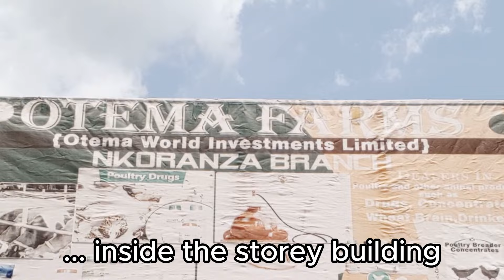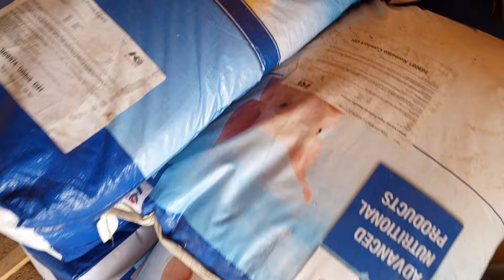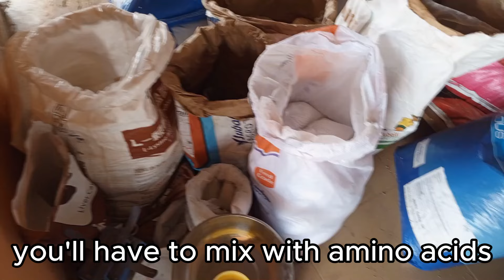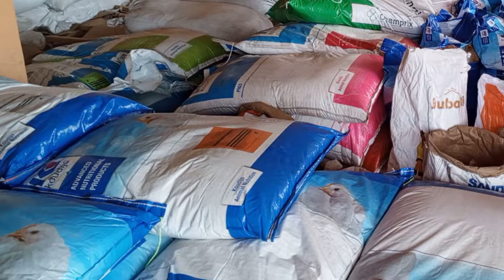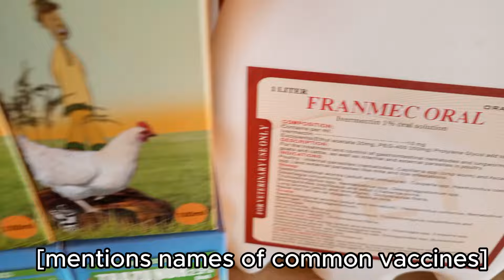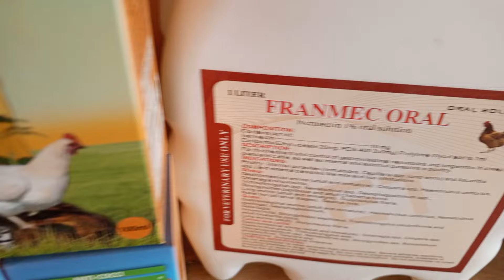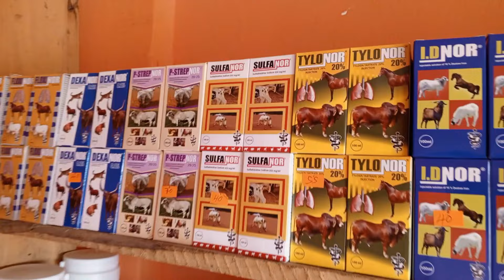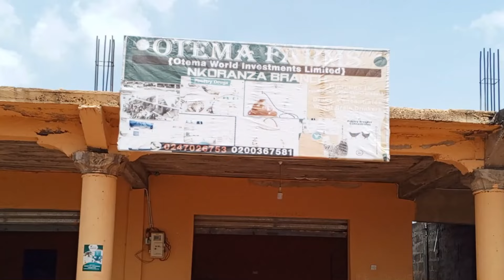Make your animals grow faster with feeds from this shop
In today's video about livestock, you will discover the ultimate resource for livestock farmers like yourself seeking high-quality feed and medicine for their animals. From trusted suppliers to essential tips on sourcing the best products, we've got you covered. Learn where to find everything you need to keep your livestock healthy and thriving.
Livestock farmers, animal feed, livestock medicine, farming supplies, livestock health, farm management